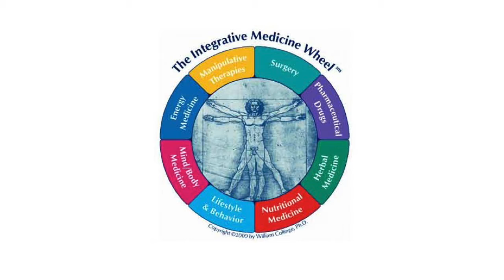What is Integrative Medicine?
Dr. Carrie Demers, Medical Director of PureRejuv Wellness Center defines integrative medicine.